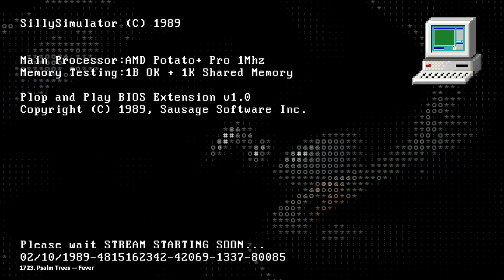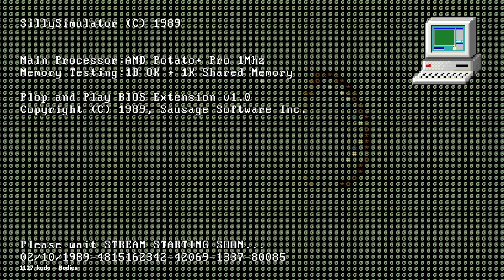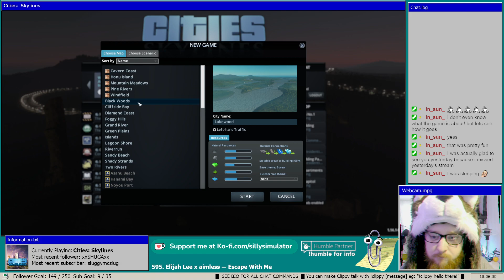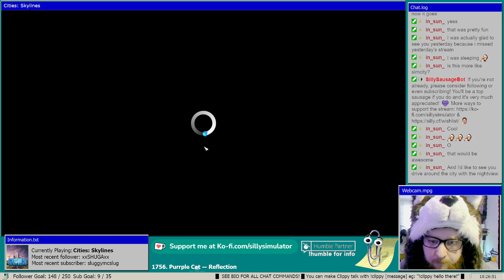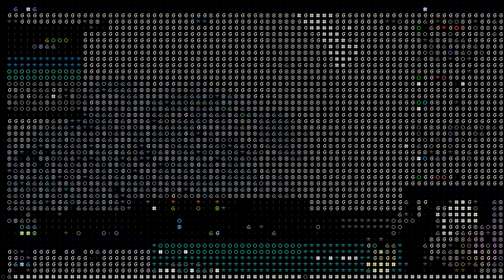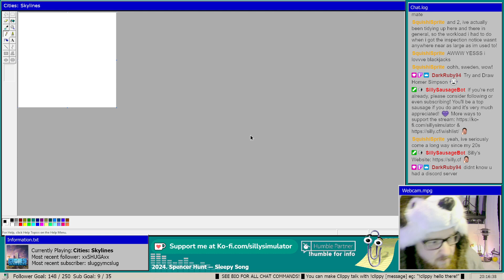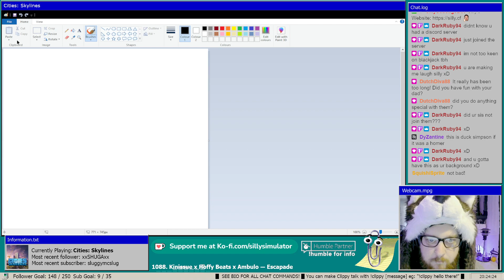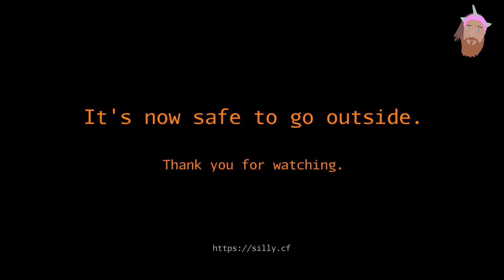Building a City | Midweek Chill | Live Stream (July 6 2022)